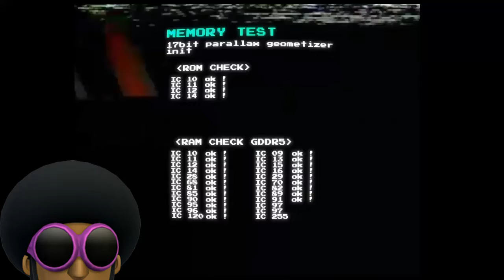"Mostly abrandon"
Galax z ps4